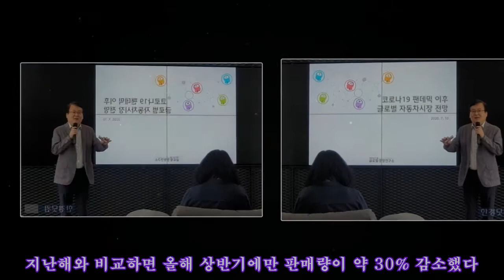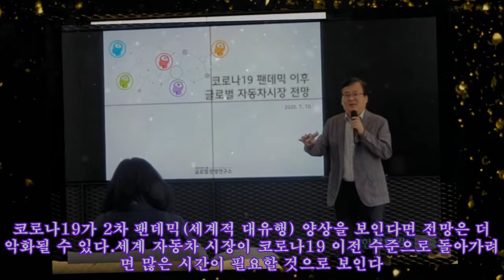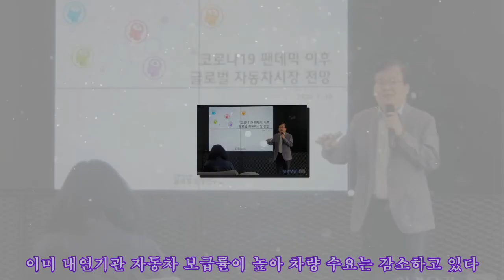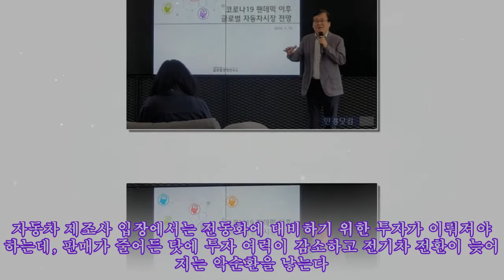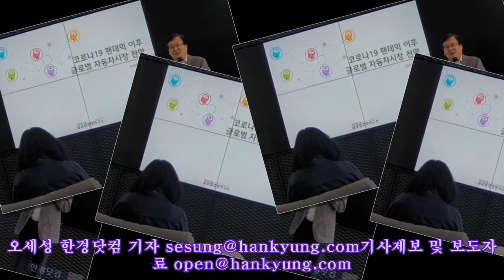"한국車 시장, 회복 최소 3년…수출 30~40%대 감소"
,#한국투자증권 뱅키스,#종목,#투자정보,#주식유튜브,#리퍼블릭케이
"한국車 시장, 회복 최소 3년…수출 30~40%대 감소" 이보성 현대차그룹 글로벌경영연구소장이 세계 자동차 시장 전망에 대해 강연하고 있다. 사진=오세성 한경닷컴 기자 신종 코로나바이러스 감염증(코로나19)의 직격탄을 맞은 세계 자동차 시장이 쉽게 회복되지